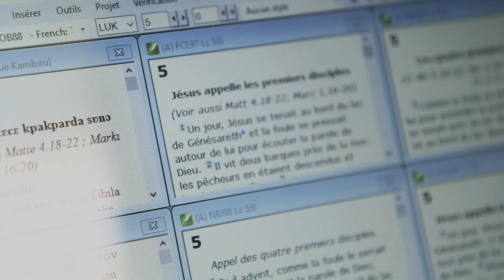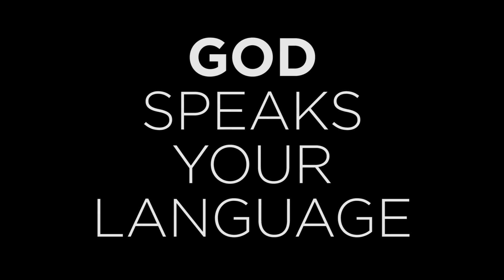Bible Project Phase 2 Teaser